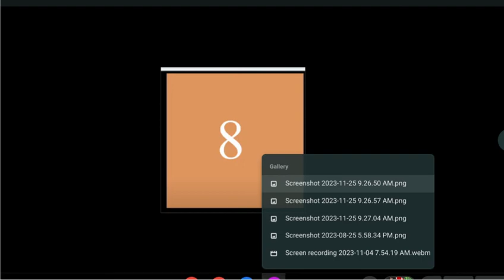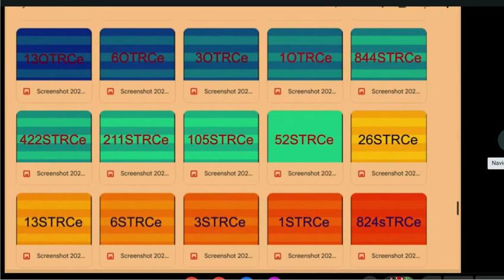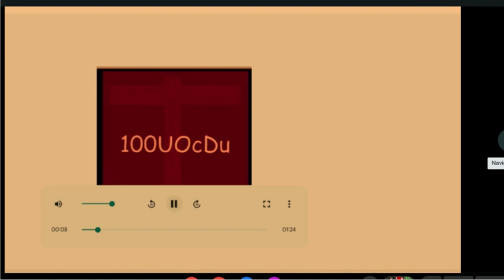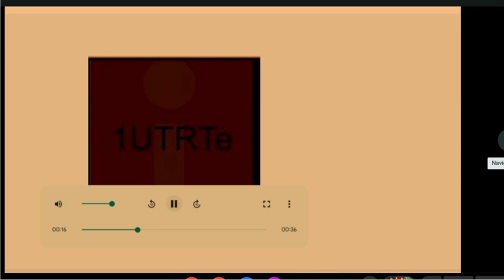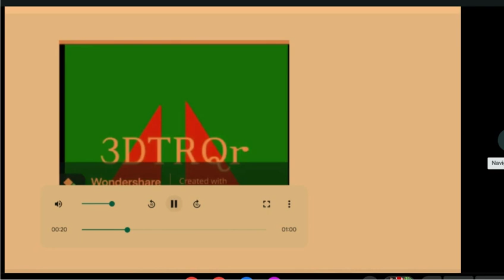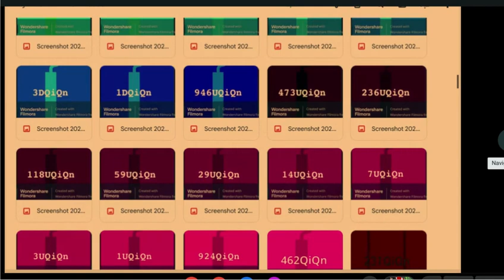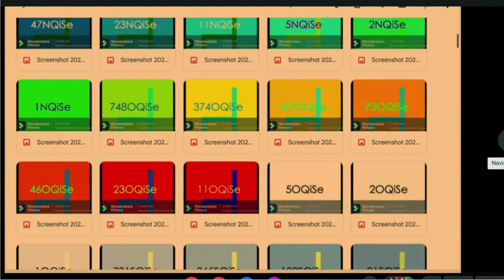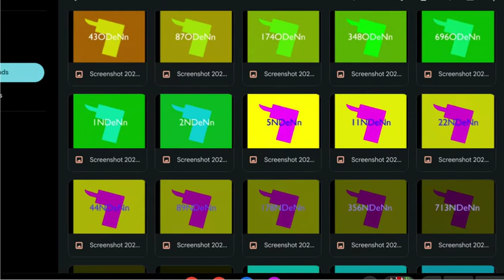When your tiles are a bit close to reach ten thousand.